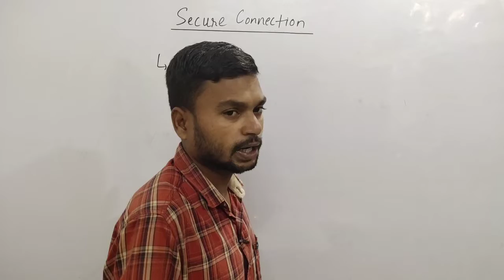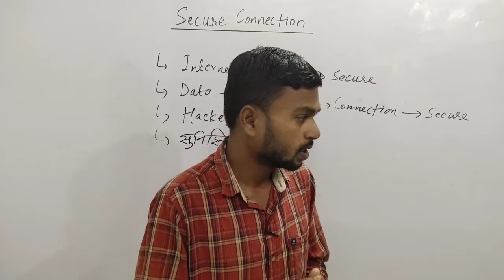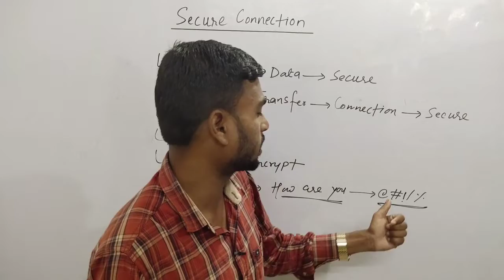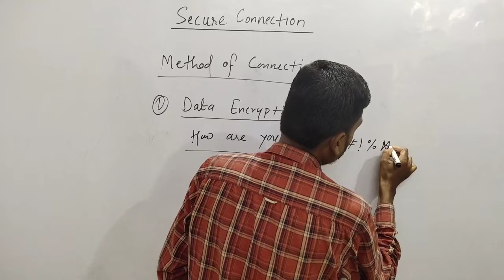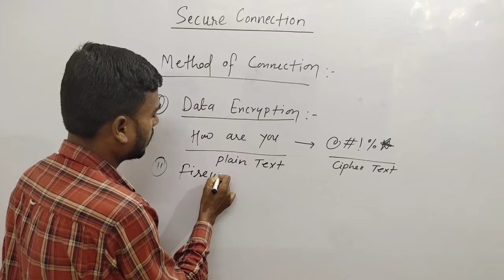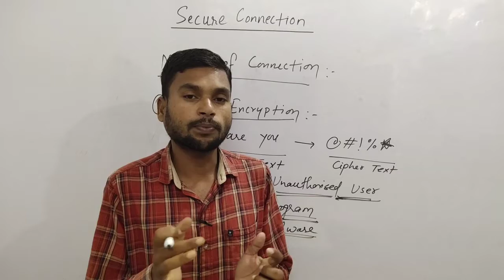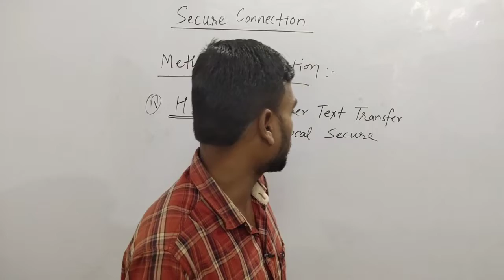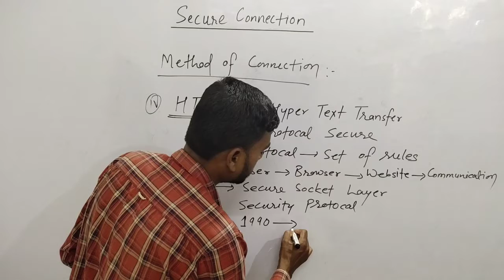Secure Connection kya hai ? - What is secure connection | Method of connection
Hello Dosto,
                      Dosto is video me mai aap logo ko computer me secure connection our unke method ke bare me maine complete jankari diya hai |